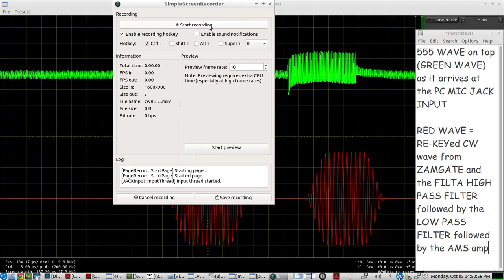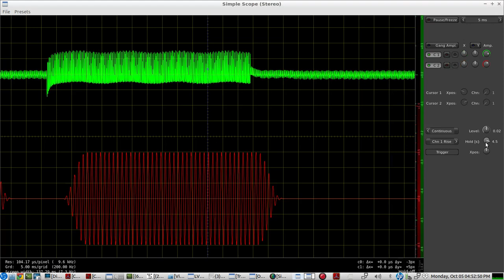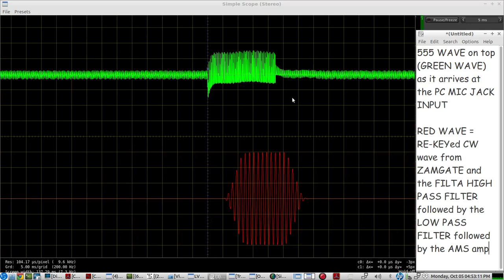The CW RE-Keyer System - a harsh 555 square wave IN - pure sine wave OUT - with Raised Cosine edges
this video is a brief demo follow up from the first video in this series here:

this video shows the bread-boarded 555 circuit being keyed by an MFJ 451 CW KEYBOARD ...the output of the 555 goes to the PC's MIC INPUT JACK and then into the software RE-KEYING system as previously described in the previous video linked above
NOTE: this particular 555 is powered from the MIC JACK VOLTAGE SUPPLY itself and no battery is needed...the TLC555 is operated at its lowest voltage supply region...